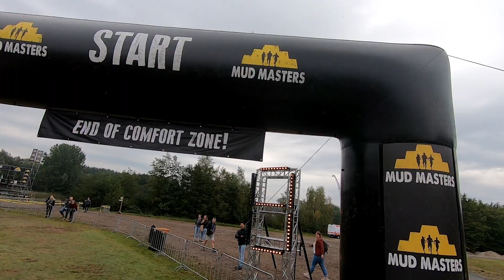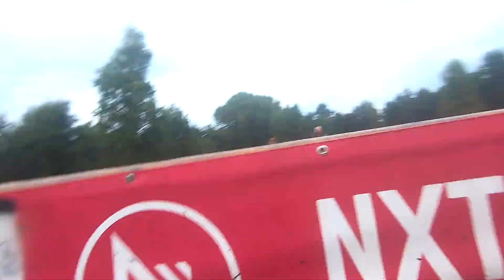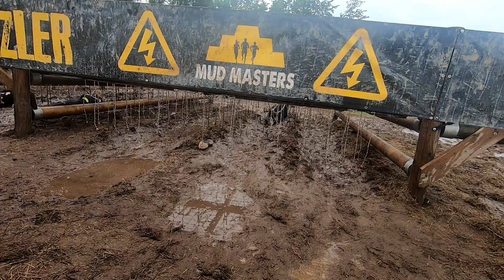Mud masters Biddinghuizem 2021- 12km